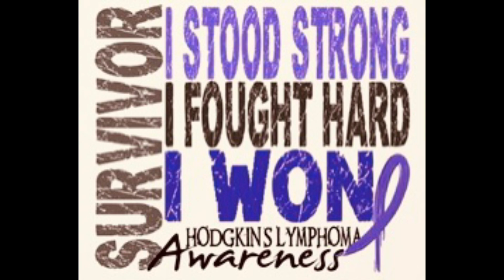Noooo Say It Ain’t So!!!!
Beat By: A-YO-E_On Da Track